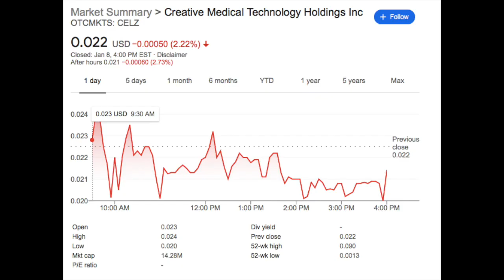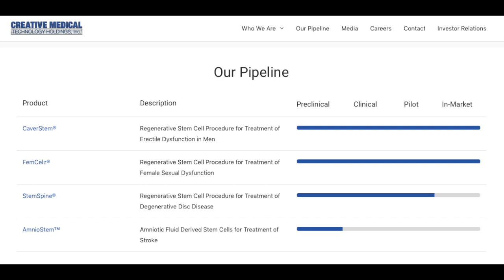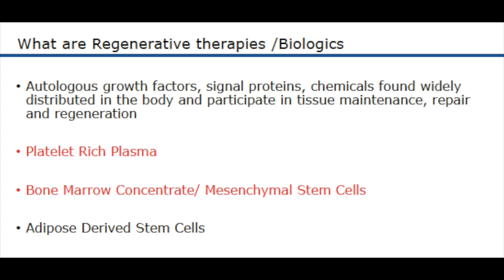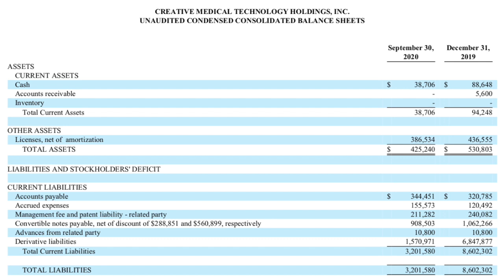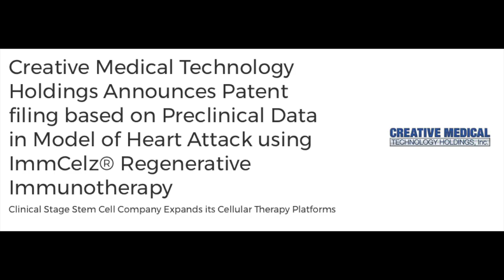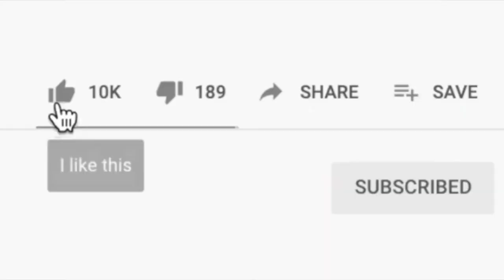Creative Medical Technology (CELZ) Stock - Doctor Talks CELZ Stock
In this video I'll be discussing Creative Medical Technology stock, ticker CELZ. I'll be discussing their business, reviewing the financials, and also talking about whether or not this is a company I would consider investing in.